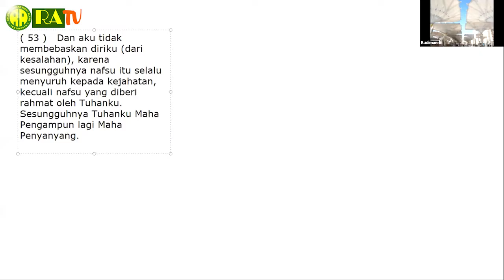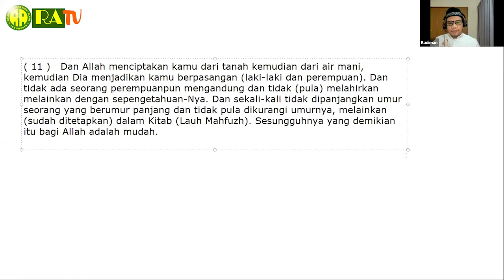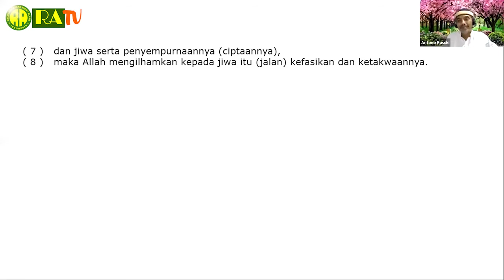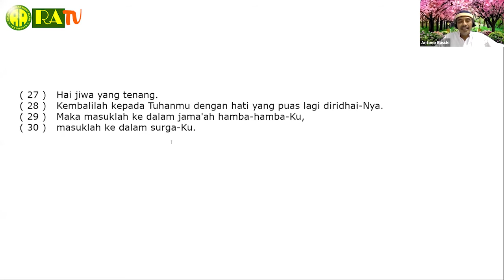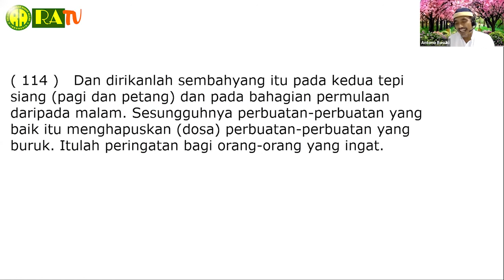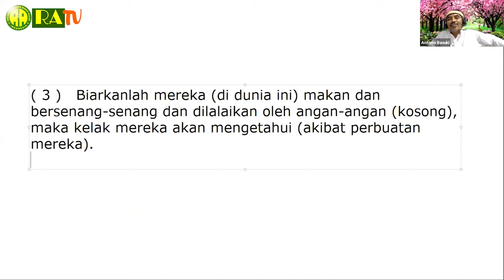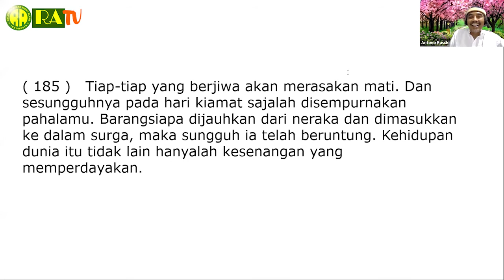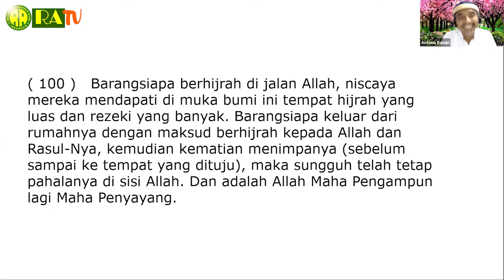Meningkatkan Kualitas Nafsu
Pengajian online Ridho Allah Bersama Bapak Antono Basuki
Cara mensucikan qalbu dengan  7 Ilmu Penjernih Hati:
Shalat, Sabar, Ikhlas, Syukur, Tawakal, Dzikir, Prasangka Baik & Waspada
Memberi solusi berbagai macam masalah kehidupan dengan sumber dari Al Quran